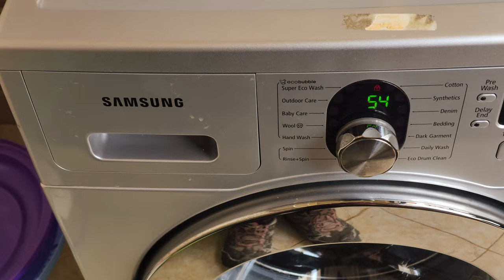Samsung washing machine repair in Kiambu Nairobi kiambu kist #